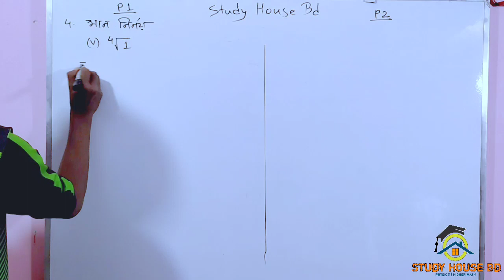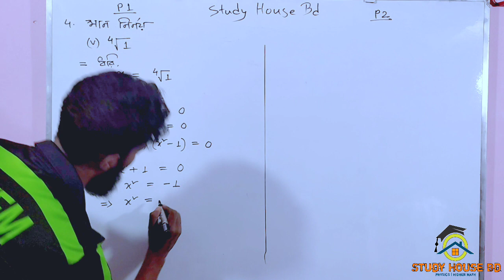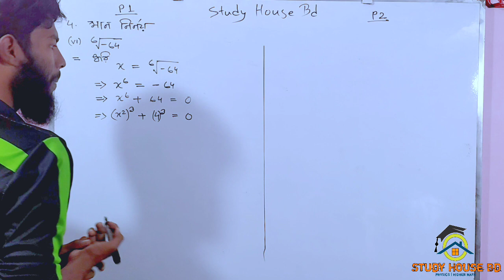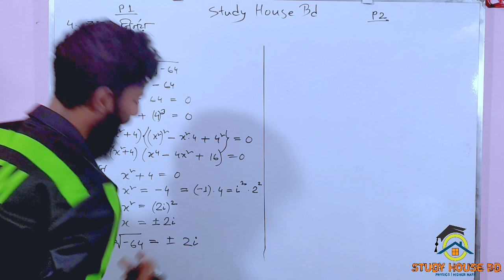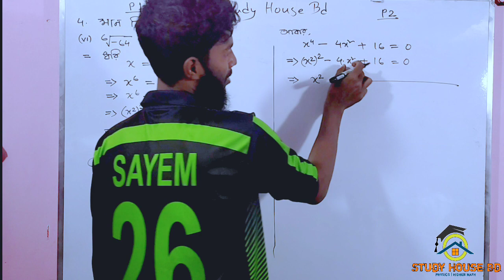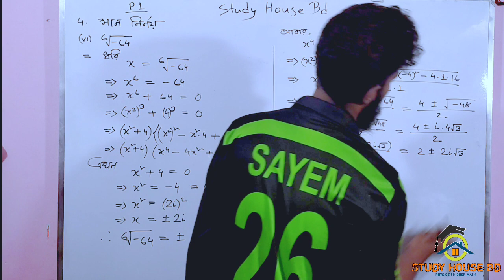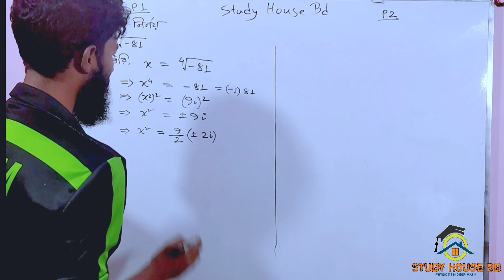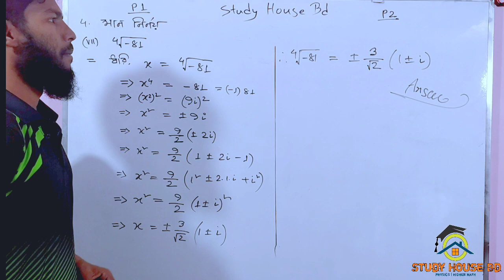Hsc math chapter 3.2 (6th part) || complex number || একাদশ-দ্বাদশ || উচ্চতর গণিত ২য় পত্র সমাধান